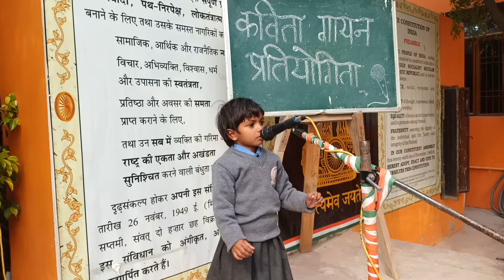Shivanyaof Play Group Singing Hindi Rhyme - Barish